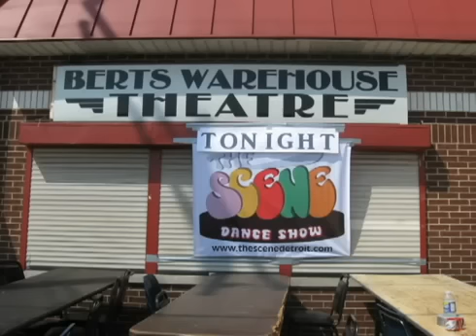The Scene Reunion Party 2011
Tina Nelson produced this video, which captures The Scene Reunion Party held July 16, 2011.